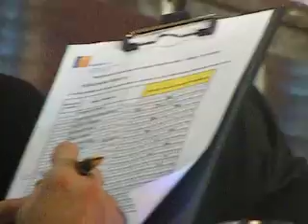cristina elena radu